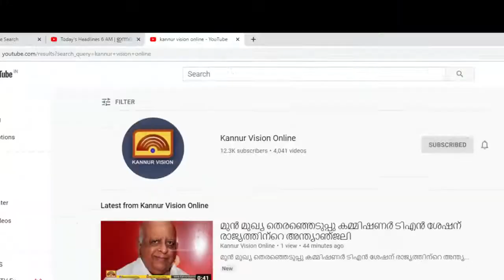പരിയാരം മെഡി.കോളേജ് വളപ്പിലെ 20 ലേറെ മരങ്ങൾ കടപുഴകി വീണു